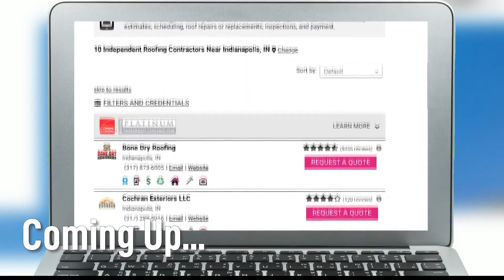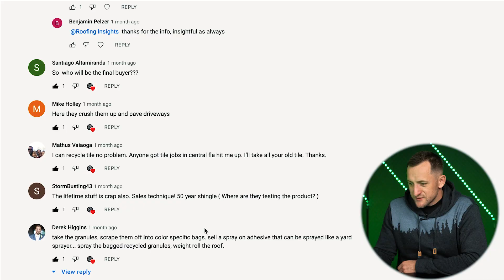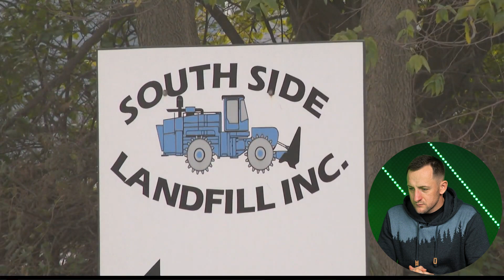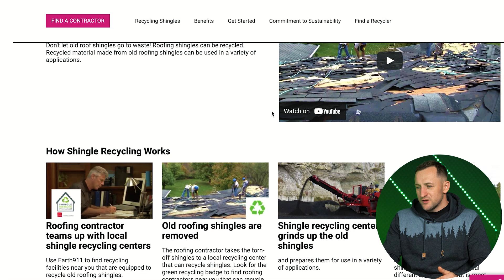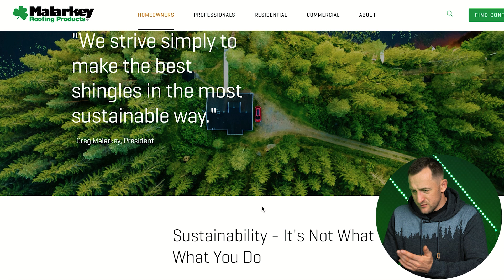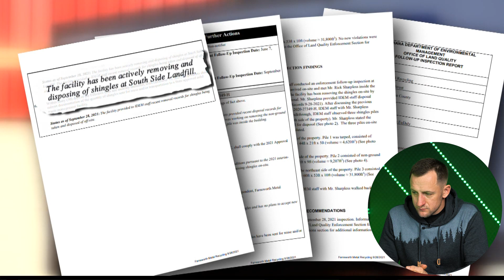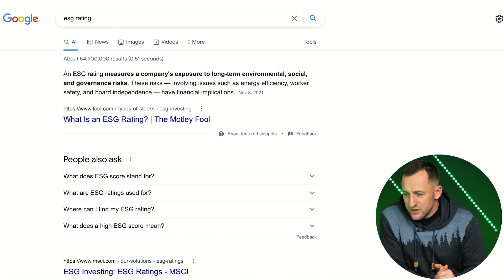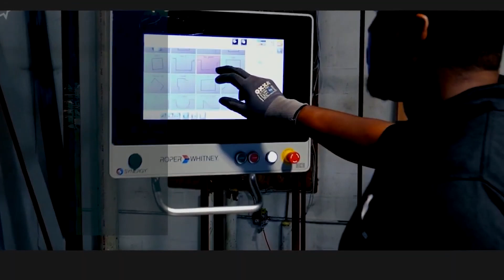Why 97% of Roofing shingles end up in landfills and not recycled into roads as promised? Kenosha, WI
Joint Dmitry December 9,10 in Orlando conference.com Dmitry will deliver 2021 state of the roofing industry report.
The moment of truth: something your roofing manufacturer will not tell you: 25% of our landfills are asphalt roofing materials. 97% goes to landfills, not roads. Why? Because its expensive and its cheaper to lie about problem than to fix it.

Insights:
00:00 Intro
01:37 Overview
02:20 Technology to re-use shingles is underutilized
02:49 Shingle recycling plant in Kenosha, WI
04:00 News investigation into lack of recycling
04:45 Large potential financial opportunity
06:37 Bottleneck issue in the industry
07:18 Come to the Roofing Process Conference 2021!
08:10  Where are the shingles going?
09:00 Shingles are being buried
09:54 Call with Dem-Con
10:35 What's going to happen during the winter?
11:18 Call with Dem-Con P2
11:50 Landfills should be a last resort
12:52 Meeting at a landfill
14:00 Traveling to Chicago
16:10 Separating good shingles from the bad
17:03 Talking to local roofers in Chicago
17:49 Manufacturer websites are advertising their recycling programs
18:45 Call with Scott Schumacher of Owens Corning
20:40 "Leaders in sustainability"
23:29 Nobody is getting a clear message
24:58 It costs less to recycle
28:30 You can only add 5% of aggregate
29:16 Inside the landfill
30:16 Biggest Challenge
31:22 Left with only one option without recycling
31:57 We don't have alternatives
33:40 Call with Scott Schumacher of Owens Corning P2
35:32 Comment Below!